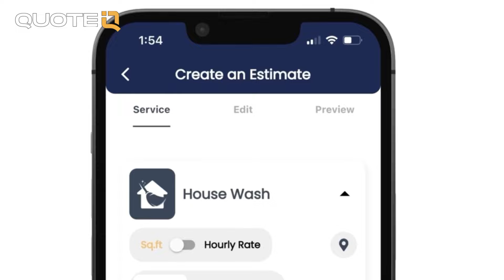Trash Can Cleaning Business Equipment Guide (2024)